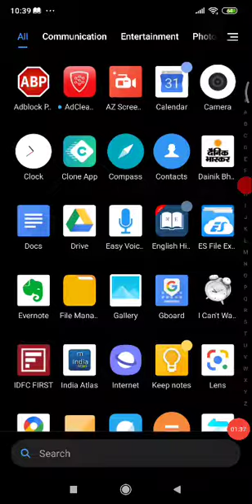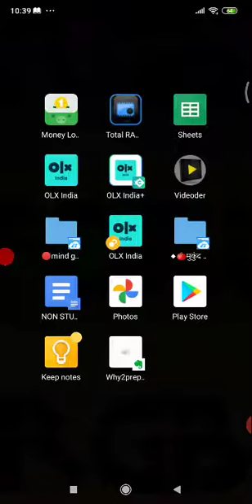direct print krna ho mobile se jo photo li abhi mobile se too kaise, and many more features of shari